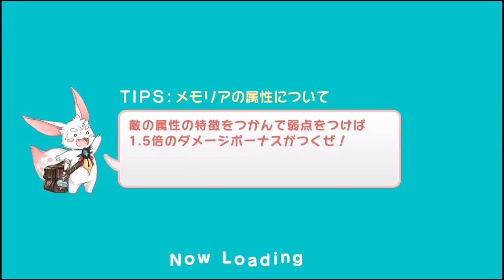[マギメモ]メンバーでクイズに挑戦！協力クイズRPG「マギメモ」 Part2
スマホゲーム実況として、２０１６年１１月１７日より配信された
協力クイズRPG「マギメモ」のゲーム実況を始めました♪
無料で遊べるゲームなのでよかったらやってみてください♪

今回協力して頂いたPMTFworld9メンバーは
「しゅうきさん」「ユウナさん」「かえでまるさん」の３名です。
ご協力ありがとうございナス♪